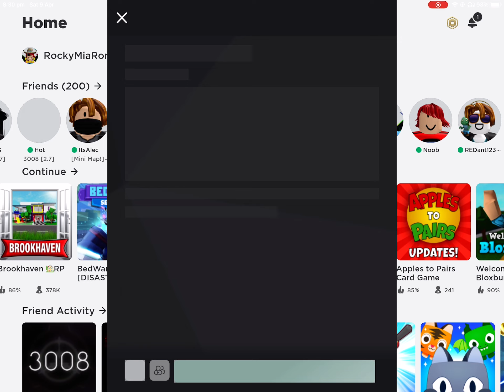Secretly cheating in a 1v1 and playing a 30v30 in roblox bedwars